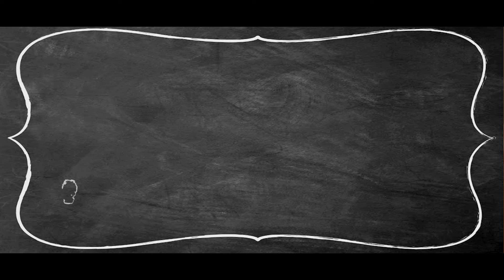'Beauty & The Beat' - Nisha & Sangeet's Wedding Trailer